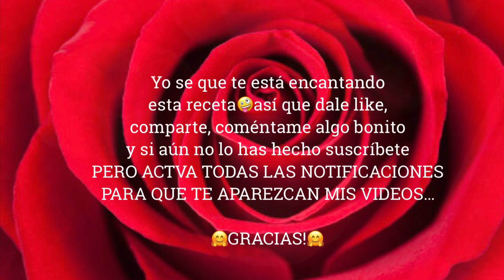🇲🇽SOPES o PICADITAS, RECETA TRICOLOR MEXICANA y ÚNICA!(hasta ahora🤪)🎉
Ingredientes para hacer los sopes/picaditas:
Masa de maíz cualquier marca
Harina de trigo o todo uso
Agua a temp. Ambiente o tibia

Ingredientes para las salsa verde:
5-6 tomatillos verdes
Chiles serranos al gusto
Manojito de cilantro
Poquito ajo en polvo

Ingredientes para la salsa roja:
4 tomates roma
Chiles de árbol rojos al gusto

Ingredientes para preparar los sopes/picaditas:
Crema cualquier marca
Queso seco o fresco
Frijoles pinto guisados
Cebolla picada
Más todo lo que gustes agregarle…
Ejemplo: Col, lechuga, aguacate, tomate, pollo, carne molida, chorizo, etc…

Lista de reproducción de otras riquísimas

Lista de reproducción de otras